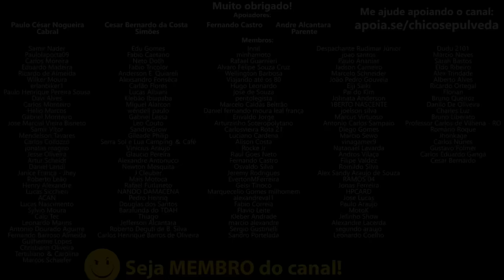Vamos conversar sobre meu OBJETIVO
🔹Faça uma doação em Bitcoin ou Ethereum:
BTC: bc1ql5esj3ctne5gv9mqg54j4gsns280fpu3jfxqjm
ETH: 0x16be8dc1D7f74c1CB2AA2e02089EA5f5fd168bc3